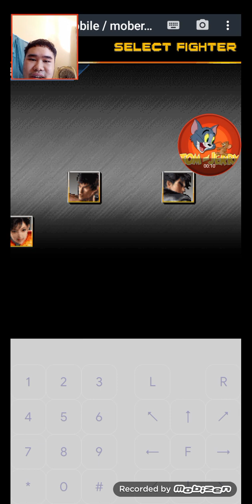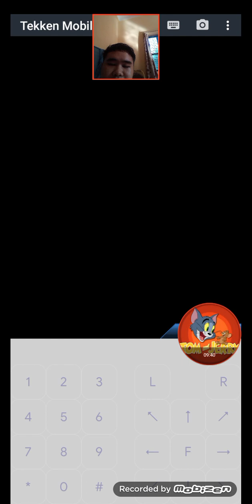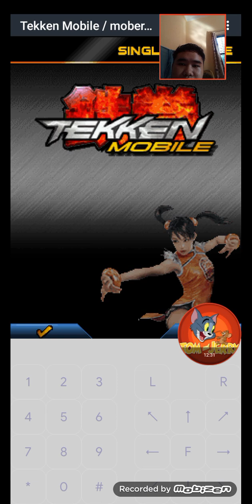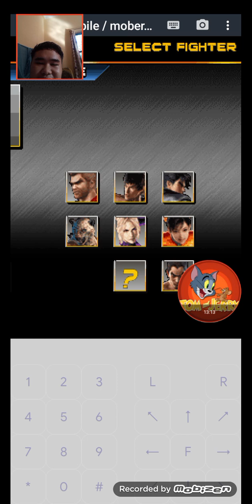tekken mobile:phần cốt truyện hồi 7